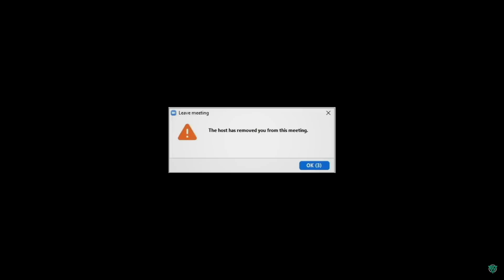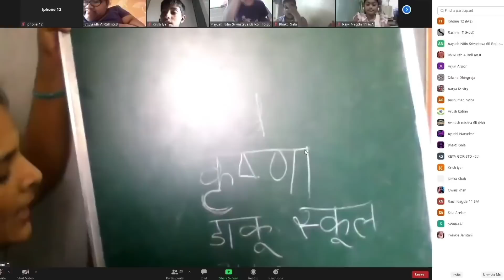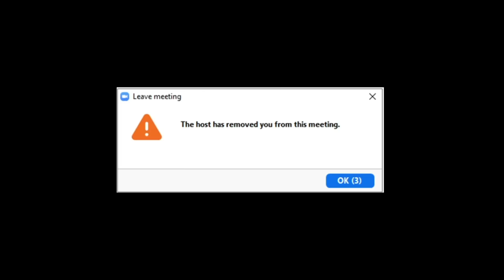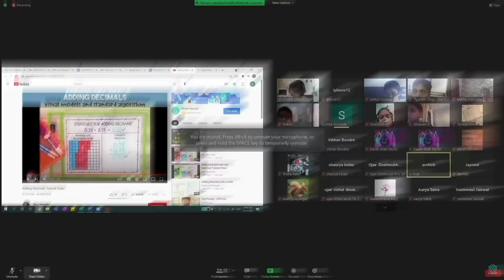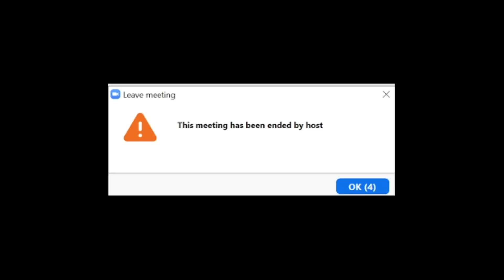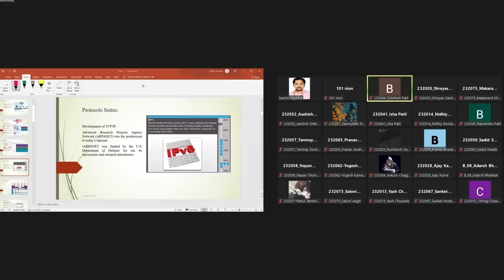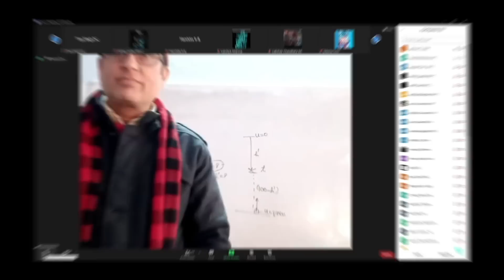Trolling Indian Zoom Classes (ZOOM RAID) - Part 11